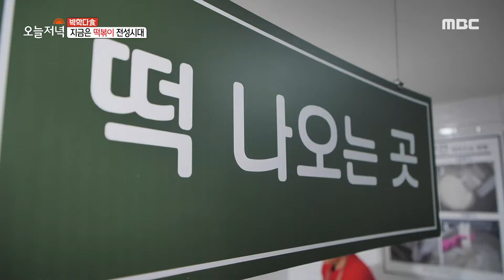[생방송 오늘 저녁] 지금은 떡볶이 전성시대! 가래떡 떡볶이부터 즉석 떡볶이까지!💖, MBC 210923 방송